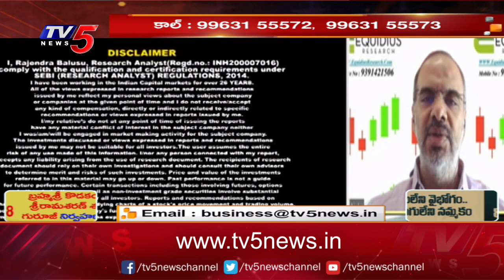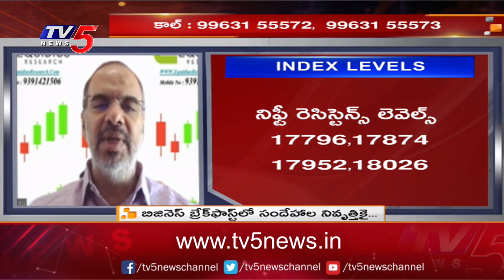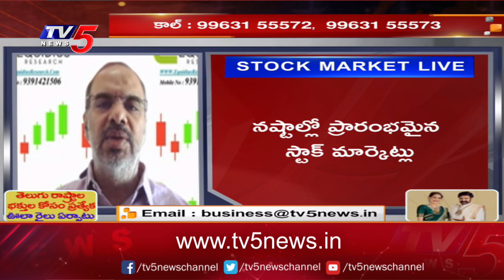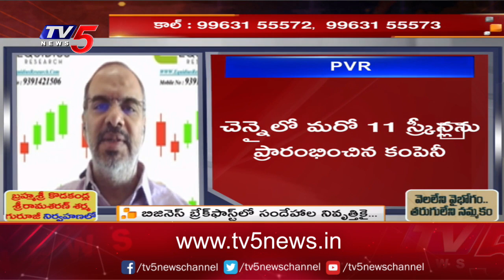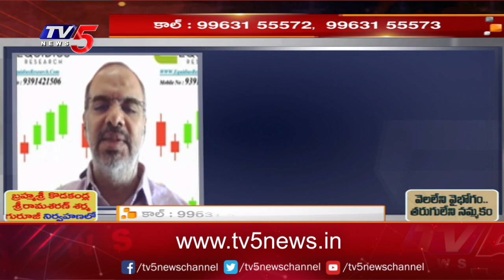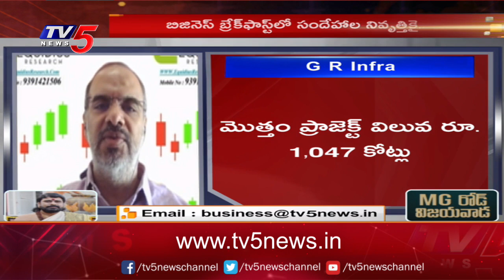Business News Analysis | Share Market Latest Updates | 08-03-2023 | TV5 Money